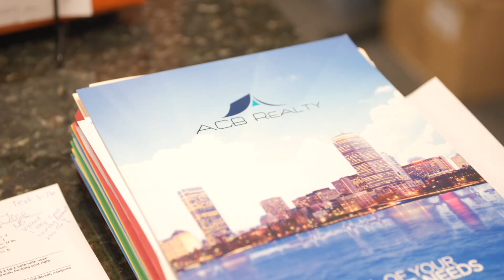FREE Consultation - Build Trust & Achieve Your Real Estate Goals with ACB Realty, Inc.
Forget the limitations of just buying and selling. ACB Realty is your one-stop shop for all your real estate needs in Stoughton and Braintree, Massachusetts. Their expertise goes far beyond simply matching you with a property. They specialize in real estate sales, investments, leasing, consulting, and much more.

What truly sets them apart is their commitment to a customized approach. They understand that every client's situation is unique, and they tailor their services to ensure YOUR success. Whether you're a seasoned investor or a first-time homebuyer, ACB Realty has the knowledge and resources to guide you through the process.

But their expertise isn't just about the market. ACB Realty is a proud accredited member of the Better Business Bureau. Their team is dedicated to building trust with their clients, adhering to a strict code of ethics. This dedication to honesty and integrity starts from within, fostering a supportive company culture with a team that prioritizes YOU.

Ready to achieve your real estate goals? Schedule a FREE consultation with ACB Realty today! They're passionate about helping you navigate the exciting world of real estate.

Gregory Anderson
Broker|REALTOR|CBR|Constable|Notary Public|MBA|MSF
Licensed in MA: 9504472
Licensed in RI: REB.0018963
Licensed in NH: 076070
Licensed in CT: REB.0793751
A.C.B. Realty, Inc.
40 Pearl St. Flr. 2
Braintree MA, 02184